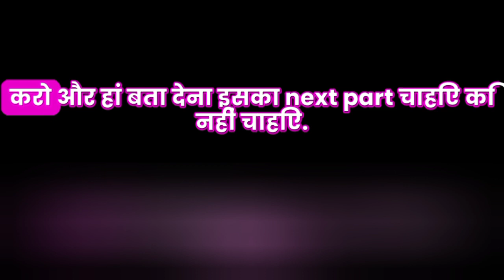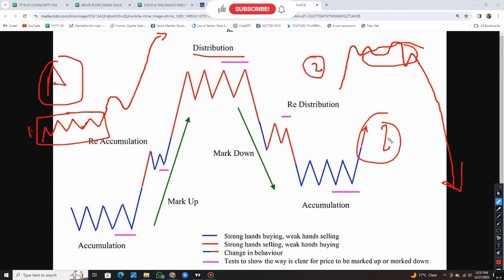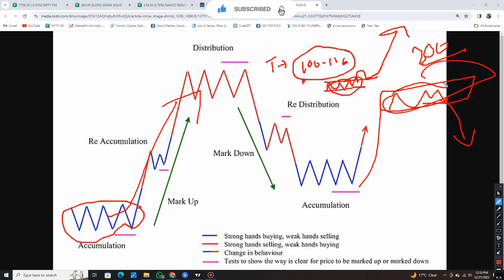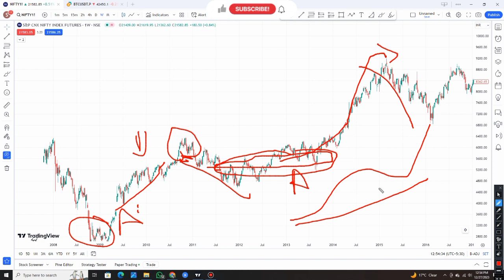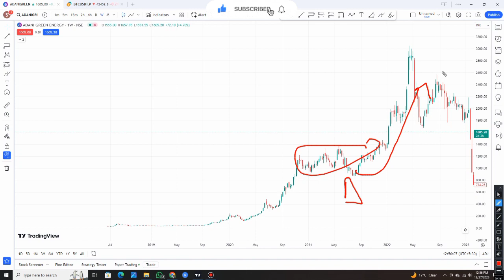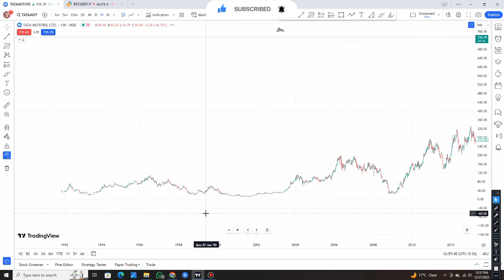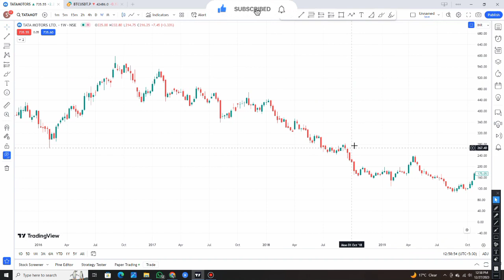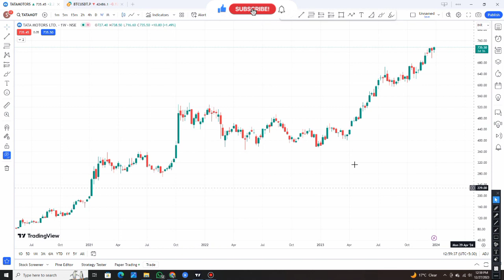How To Identify Market Cycles In 4 Phases - Part 2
In this video we are talking about how stock market works, what is sector rotation market rotation market cycle, how to find correct stock at correct place, what is value investing, what is product cycle, how stock work go up and down .

Topic Covered :-
what is market rotation
how stock market works
4 phase of stock market
4 stages of stock market
explaining the stock market
what  is market cycle
how company works
how stocks go up and down
what is value investing
Market Cycles कैसे पहचानें
How to Analysis Market Cycles
market analysis
market cycle psychology
market cycle trading
market cycle strategy
how to identify sector rotation in stock market
how to analysis sector rotation in stock market
sector rotation in stock market